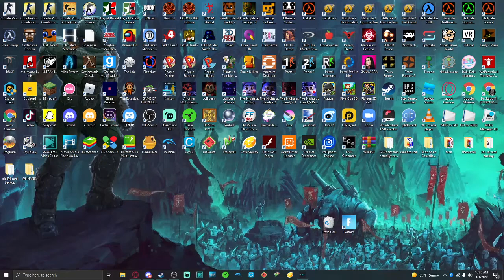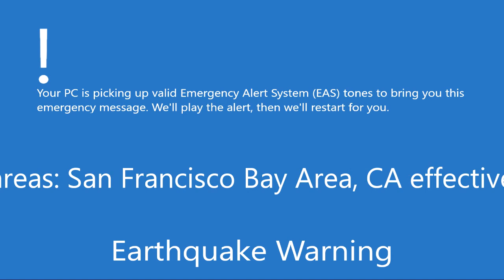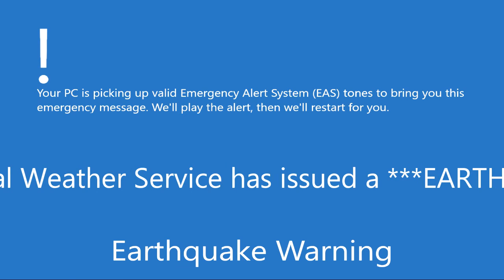Windows 10 Unused EAS Screen